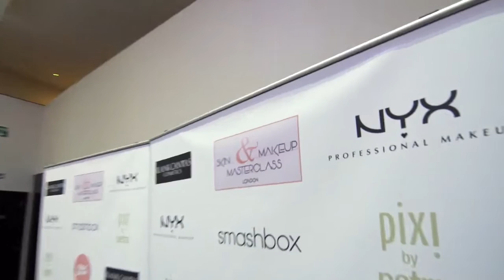Skin Masterclass with Chidem Yilmaz | Your Skincare Coach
I am now taking Online Zoom Consultation Sessions to identify your skin type and skin needs to create you an efficient day and evening skincare routine.

Welcome to SKIN MASTERCLASS. I am Chidem Yilmaz, your personal skincare coach, helping you achieve your perfect skin through education and wellbeing. Are you are looking for a personalized approach for your skin? I aim to draw skincare enthusiasts from all over the world to provide expert advice on how to achieve naturally glowing skin, share celebrity beauty tips, DIY beauty hacks, skincare education and wellbeing tips. As a skincare brand owner, a skin consultant, and as a scientist working for global brands for the past 10 years, I will help you to:
- Identify your exact skin profile,
- Select your skincare products correctly,
- Understand ingredients you need and to avoid,
- Show how to use your skincare products correctly, saving you time and money.

By the end of my Skin Masterclass, you will know your skin profile, a guide on exactly what your skin needs, advice on what products and ingredients you need and to avoid. Plus, expert tips on how to use your skincare products correctly, saving you time and money.
. and be there for you on your skin journey.

Together we will achieve your "Perfect Skin through Education and Wellbeing".

** With this free guide you will receive a complete breakdown on how to select the best active ingredients for each skin type and need. Perfect guideline for the everyday consumer and skin professional.

♡ BE A CERTIFIED SKINCARE CONSULTANT:  JOIN OUR SKIN MASTERCLASS PRO CERTIFICATION AND LICENSING PROGRAM

♡ FIND ME :
Skin Masterclass Instagram:

♡ MY EDUCATION BACKGROUND:
I am an award-winning Chemical Engineer (hold an MEng (Hons) degree) registered under the Institution of Chemical Engineers and Society of Cosmetic Scientists.  I have had 10 years of experience working for a global polymer, chemical, and petrochemical company, designing manufacturing plants all over the world, formulating new and existing products, health, safety and environment, operation, quality, and risk management.

♡ AWARDS:
- Aesthetics Awards 2023, Best Independent Training Provider, Finalist.
- Contribution to Business Young Engineer Award | United Kingdom
- Best Project Environmental Practices Award | United Kingdom.

Love,

Cigdem Kemal Yilmaz